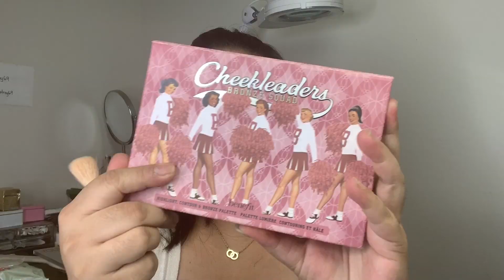My first Beauty glazed palette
One of the cheapest palette I bought from amazon. Pigmentation was really good. I don’t complain because the price is really good.

The fatrat - fly away feat. Anjulie
Camilla north x jens east - invisible